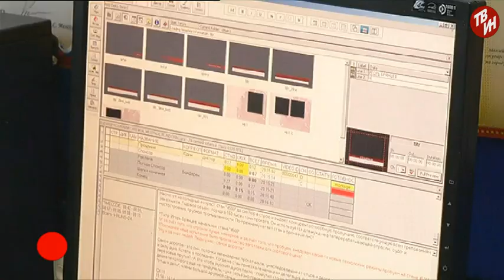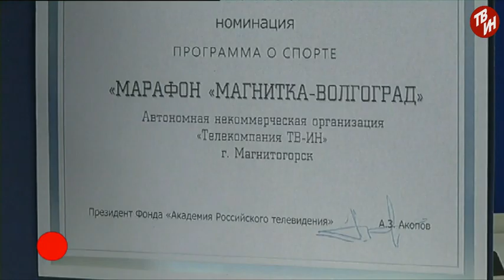ВРЕМЕЧКО Журналист «ТВ ИН» — финалист «ТЭФИ РЕГИОН»